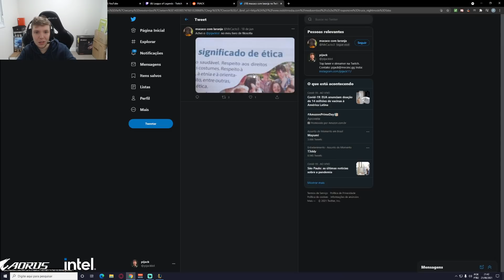JUKES TILTADO COM REWORK DO TAHM KENCH, PIJACK ZUEIRA, PREDICT NO CHALLENGER - MMS LEAGUE OF LEGENDS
0:00 ENTRE NO DISCORD DO CANAL
0:11 scavange
0:23 linconiano
0:42 pemirestate
1:06 jukes
1:22 gpgustavo2
1:35 taylolxd
2:01 thehalloweenbr
2:17 titiltei
2:35 jukes
3:16 nagasawaz
3:46 loopk
3:57 kennzy
4:26 klauslol1
4:46 qiyana001
5:18 nicklink
5:35 pijack11
5:54 absoluttlol
6:05 guizorpet
6:36 nagasawaz
6:54 isart
7:02 machadoru1
7:25 777sete777
7:38 da like ai vei
7:58 ah

Créditos voz do veigar : Imantorras